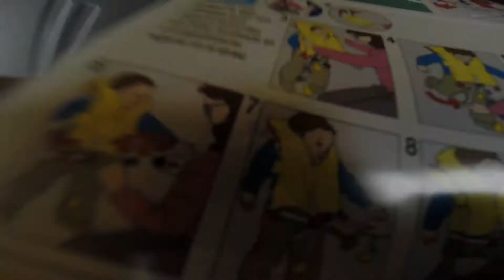Indy to Glasgow. Pt. 1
All footage from Gopro Hero3+
Song: Overtime by Cash Cash (Vicetone Remix)
-I recently took a trip to Scoltand and Northern Ireland.. Heres the first part of my adventure... Enjoy